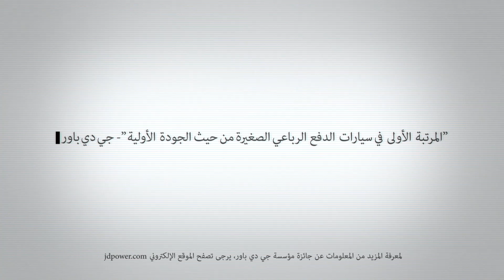كيا قيادة تدعو للمفاجأة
كيا..  قد لتتفاجئ
هاجسنا في صناعة سيارات ذات جودة عالية بامتياز ادى  لتحقيق كيا انجازات تاريخية
تابع رحلة كيا و اكتشف نتائجنا المحطمة للارقام القياسية